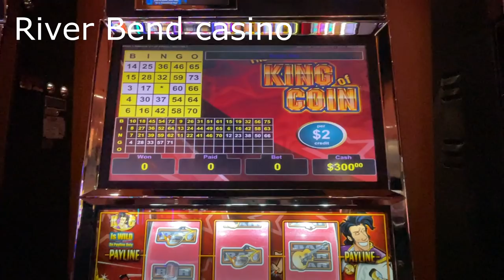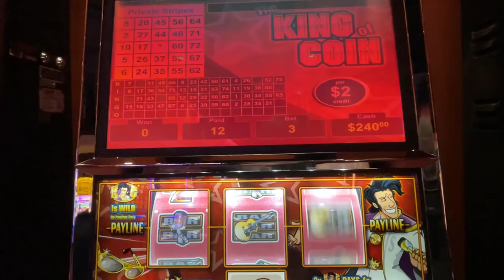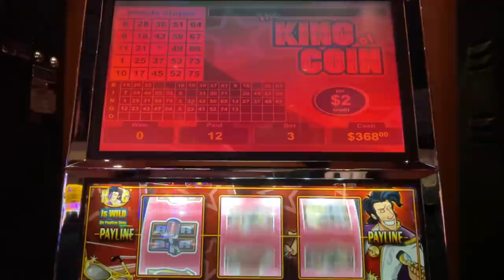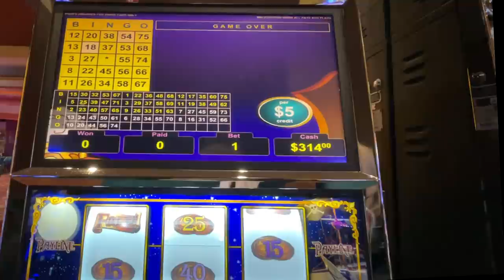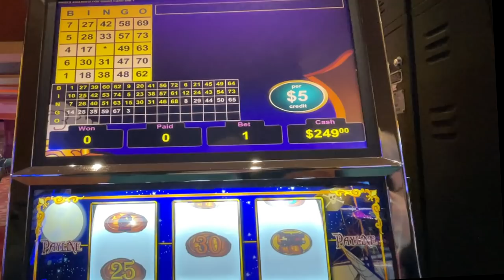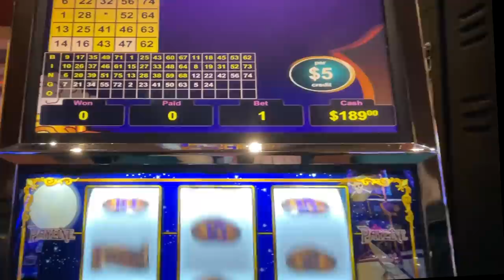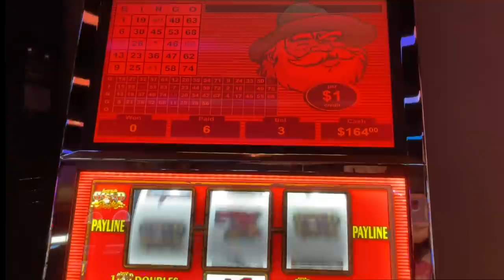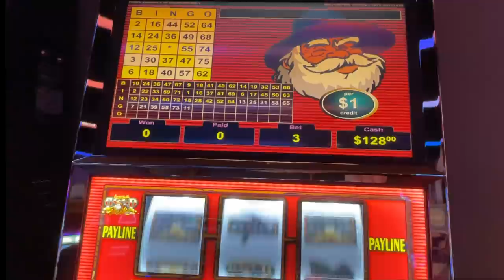50 SPINNIN! CAN I GET A WINNIN? 🤪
Played at River Bend casino

0:00 $2 King of Coin
5:22 $5 Pieces of Eight
10:21 $1 Crazy Bill